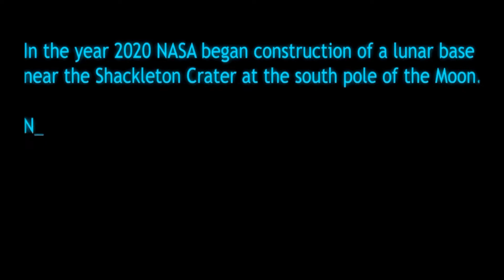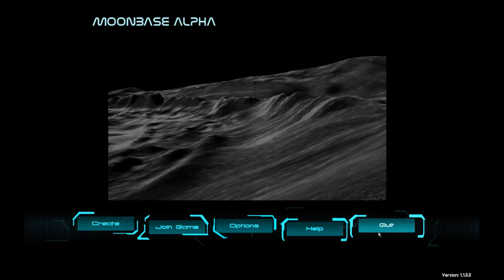Moonbase Alpha Game Play - ***The Middle Aged Gamer ***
Video of me and another friend completing the Moonbase Alpha game for the first time. I played a few minutes prior to jumping into this game to get used to the controls.

Steam: TheMiddleAgedGamer
PSN: BlacknRedGT

PC Specs:

16 GB [4 GB X4] DDR3-2133 Memory
NVIDIA GeForce GTX 670 - 2GB - EVGA FTW
Gigabyte GA-X79-UP4 -- 4x PCI-E 2.0 x16
NZXT Kraken X40 Liquid CPU Cooling System w/ 140mm Radiator